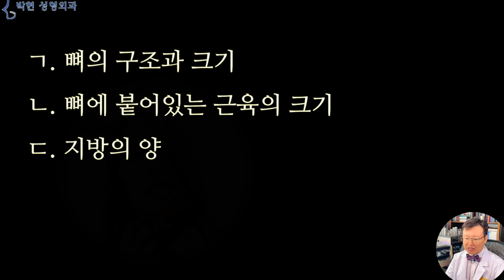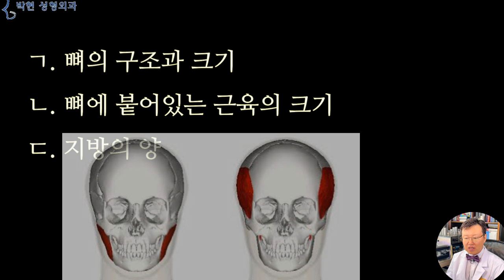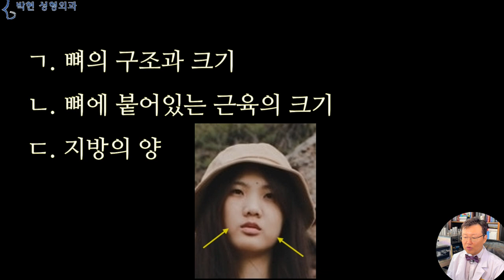얼굴크기 3요소(뼈 근육 지방)중 가장 간단한 심부볼 지방제거술 효과와 부작용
오늘은 얼굴살에 대해서 말씀 드릴까 하는데요
얼굴의 아름다움을 판단할 때 눈의 크기, 코의 높이도 봅니다만 가장 직감적으로 느껴지는 것은 바로 얼굴 크기입니다.
해부학적으로 얼굴 크기를 결정하는 3요소를 살펴보면
ㄱ. 뼈의 구조과 크기
ㄴ. 뼈에 붙어있는 근육의 크기
ㄷ. 지방의 양

첫 번째로,,,
가장 치명적이고 근본적인 뼈의 구조과 크기가 있겠는데요,
눈코입이 다 멀쩡한데 이렇게 얼굴 가로길이, 그중에서도 양쪽 광대뼈 사이의 거리가 긴 경우도 있겠고요
그리고 세로길이 에서는 이마뼈나 두개골이 크다고 하더라도 여기 사진에 나온바와 같이 이 캘리퍼 자 정도로 헤어라인이 낮으면 얼굴 길이가 짧아지겠고, 헤어라인이 높으면 그만큼 길어지겠습니다.
또 다른 뼈 구조로써는 옆 얼굴에서 귓구멍에서부터 콧등까지의 길이가 있는데 이는 장두형 단두형에서의 얼굴깊이에 해당되는 것으로 같은 얼굴크기라고 하여도 이 화살표 길이들이 길면 얼굴이 입체적으로 되어 작아 보이는 효과가 있겠습니다.
다음으로는 아래턱에 붙어 있는 사각턱 교근과 관자놀이의 측두근이 크기 인데 이는 간단하게 보톡스로 줄어들 수 있겠습니다.
세 번째가 뽈살, 즉 얼굴 지방의 양이 많으면 얼굴이 커지겠는데요. 뼈를 줄인다거나 근육을 줄이는 것은 조금 힘든 반면 지방을 줄이는 것은 심부볼 지방제거라는 수술방법이 있어서 용이한 편입니다. 오늘은 이에 대해 말씀 드리겠습니다.

28살에 볼살만 통통한 여성입니다...
마른체형인데 얼굴만 보면 통통한줄 알아요.
어려서부터 볼살때문에 동안이라는 소리를 듣긴 하였지만
살이 찌면 얼굴부터 찌기 시작하고, 급기야는 얼굴이 터질 거 같이 커집니다
외관도 외관이지만 어금니를 앙다물면 입안에 볼살씹히고 밥 먹을때 음식물 씹다가 볼 안쪽 살 씹어서 피나고 ㅠㅠ
심부볼 제거를 하고 싶은데 혹시 하고나면 볼살이 너무 없어보일까봐 조금 걱정입니다..
어디선가는 심부볼 지방제가 하면 볼패임이 와서 나중에 고생한다고 하면 안되는 성형수술이라고 하는데도 있고 해서 불안합니다.
라고 질문을 주셨습니다

 노골(露骨) 노육(露肉) 부육(浮肉)
관상학에서는 얼굴살이 없어서 이렇게 뼈가 보이는 얼굴을 노골(露骨)적인 얼굴이라고 하고요, 오른쪽과 같이 얼굴살이 많아 부한 얼굴을 노육(露肉)된 얼굴, 부육(浮肉)된 얼굴 이라고 합니다.
여기서 노 자는 이슬로 혹은 느러날 로 라고 하여 뼈가 보이는 얼굴, 살이 보이는 얼굴이라는 뜻이며, 부육된 얼굴의 부는 - 뜰 부자 로 얼굴이 달덩이처럼 그야말로 떳따! 라는 뜻입니다.
눈이 큰 사람이 있고 작은 사람이 있듯이
다리가 긴 사람이 있고 짧은사람이 있듯이
얼굴살이 없는 사람이 있고 얼굴살이 많은사람이 있겠는데요
서양인의 경우 눈이 크고 다리가 길겠습니다만
동양인의 경운 눈이 작고 다리가 짧고 얼굴살이 많은 경우가 많은데요 이는 우리 민족의 대부분을 차지하는 북방계 몽골리안 인종이 2만년전 시베리아 벌판의 추위에 견디다가 볼살이 많아진것입니다.

왼쪽이 얼굴지방이 많은 노육된 얼굴, 오른쪽이 뼈가 드러나 보이는 노골된 얼굴이라고 할수 있겠는데요,
우리나라에서도 보릿고개가 있던 1960년대 까지만 하여도 먹을것이 풍족하지 않아서
(피골상접 皮骨相接 - 피부와 뼈가 서로 붙을만큼 마른 얼굴)
오른쪽과 같은 노골된 얼굴형이 많이 있었긴 하였습니다만
사실 요즈음에는 맛있는게 하도 많아서 이렇게 피골이 상접한 얼굴은 매우 드물며 도리어 화면빨 잘 받는 엣지 있는 얼굴이어 선호 되는 경향이 있을정도입니다.
이 두 타입 얼굴의 노화 특징이라고 한다면 오른쪽의 경우 처질만한 볼살의 부피가 없어서 팔자 주름이나 마리오네트 주름등이 생길 가능성이 적게 됩니다.

세계에는 3가지 종류의 사람들이 있다고 합니다
1. 살찌지 않기 위해 칼로리 계산하고 먹는 사람들
2. 살기 위해서 어쩔수 없이 먹는 사람들
3. 다음번 밥이 어디서 올지 모르는 사람들 ㅠㅠ
출처 : 국가의 부와 빈곤  David S. Landes (하버드대 교수)

반면 왼쪽분이 나이가 들게 되면 볼살의 무게로 인하여 볼살이 없는 여성보다 더 쳐짐이 발생하게 되는데
이를 예를들면 가슴살이 많은분의 경우 나이 50, 60 되면 가슴이 더 처지는것과 같은 원리가 되겠습니다.
심부볼 지방제거술을 가장 악명높은 부작용이라고 한다면 이와같은 볼패임으로 인한 광대 돌출현상이겠는데요, 오른쪽보다 왼쪽이 험하게 보이는 원인은 사실 광대 때문이라고 볼수 있는데 이렇게 광대뼈도 큰데 얼굴 지방도 많으면 얼굴이 더 커져보이지 않겠습니까? 그래서 심부볼 지방을 빼는 것은 차선 차악이라고 보시면 되겠고요
사실 오른쪽과 같이 광대도 없으면서 볼살도 없다면, 그러면서 코옆꺼짐이 융기 되어 있다면 최선의 조합이 되겠습니다.
이렇게 광대뼈가 어느정도 있으면서도 볼패임이 있는데도 불구하고 예쁜 이유는 눈의 크기 콧볼 입술등의 앙코가 볼패임을 커버하기 때문인데요
이에 대해서는 연예인 이목구비 사독 관상성형에서 말씀 드리기도 하였습니다.
사실 저도 이렇게 볼살이 많은데요, 살이찌면 얼굴부터 찌는 체질입니다. 80이 넘으신 저의 어머님도 아직 얼굴에 살이 디룩디룩 많으시니 저도 한 90은 되어야 얼굴살이 빠질 듯 한데요 그때 예뻐지려고 젊을 때 뚱뚱한 얼굴로 사느니 나중에 지방이식을 하는 한이 있더라도 젊을 때 예쁘게 사는게 더 중요하지 않나 생각이 들고요,, 또 요즈음 워낙 맛있고 칼로리 높은 음식들이 많아서 원래 뽈살이 많이 동양인들의 경우 미리 젊을 때 처질 요인을 제거 해 두는것도 한 방법이 될 듯 합니다.